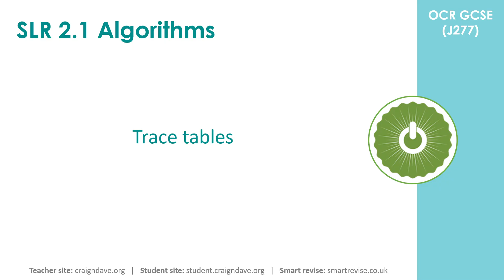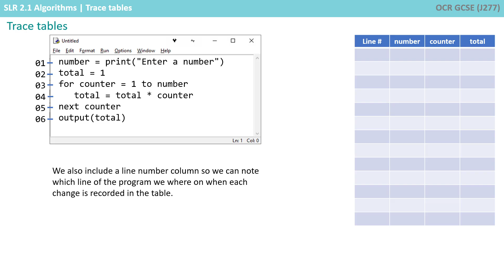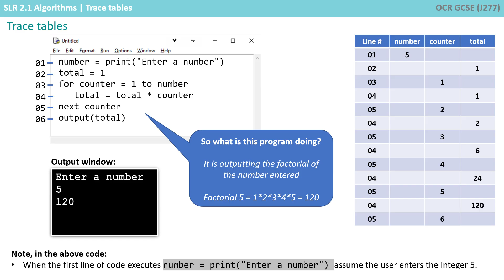56. GCSE OCR 2.1 Trace tables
OCR J277 Specification Reference - Section 2.1
Don't forget, whenever the blue note icon appears in the corner of the screen, that is your cue to take notes about the content being shown on the current slide.

00:00 Introduction
00:18 Trace tables
01:11 Example trace table
05:48 What is this program doing?

Comments are disabled on our videos because we want to ensure they are always appropriate to use in the classroom.